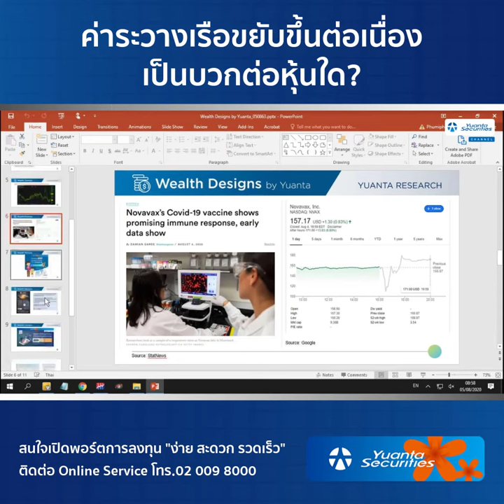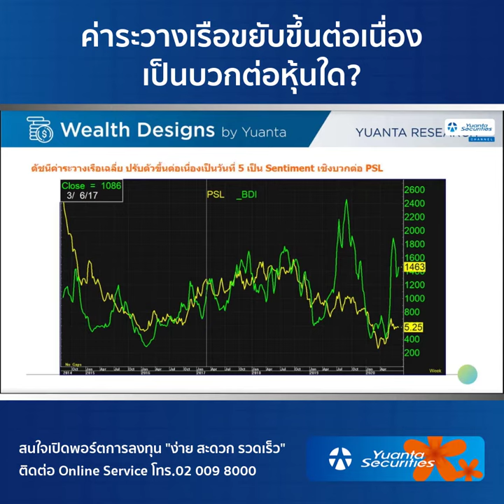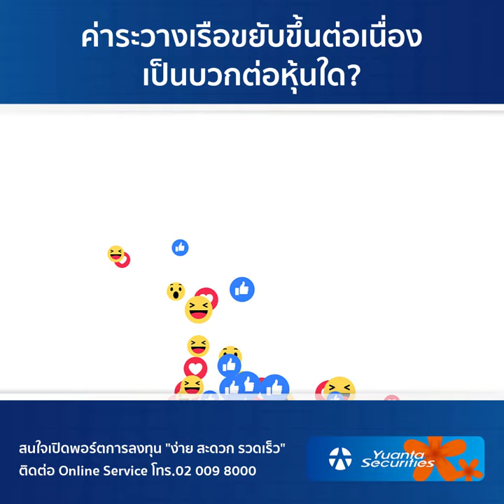ค่าระวางเรือขยับขึ้นต่อเนื่องเป็นบวกต่อหุ้นใด